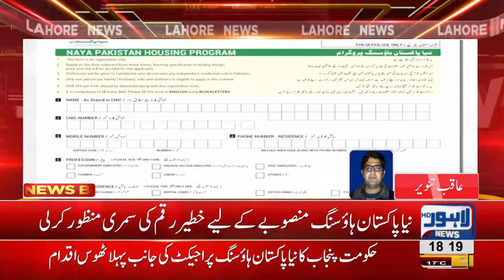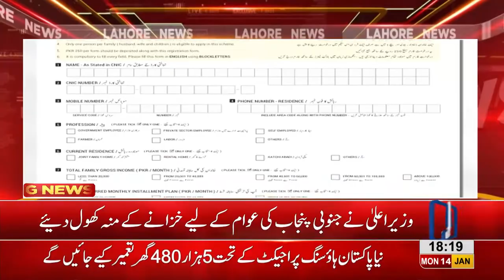First concrete move of Gov.t towards Naya Pakistan Housing society project